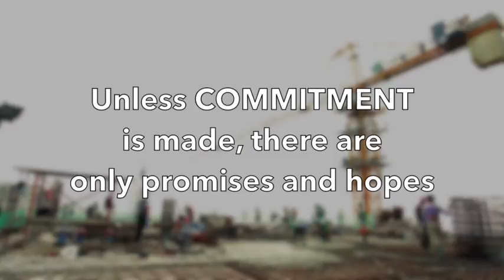Progress GCA 3 Agt 2016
This video is about Progress GCA3 Juli 2016